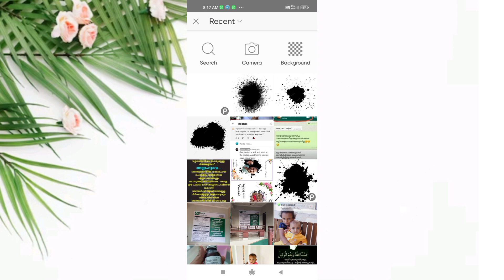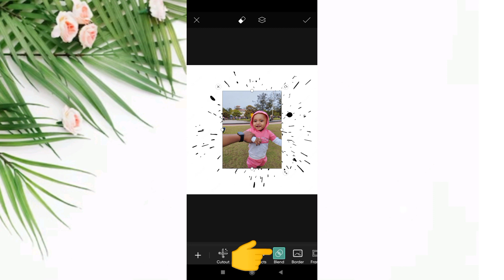Splash Effect photo editing malayalam/ How to edit Splash Effect on PicsArt